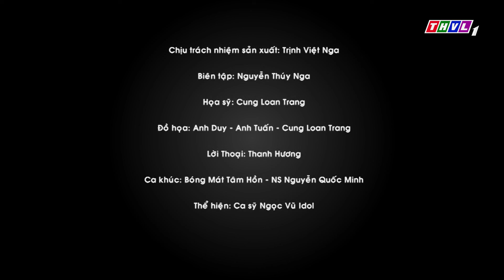Bóng mát tâm hồn: Bạn sóc nhí và mùa đông